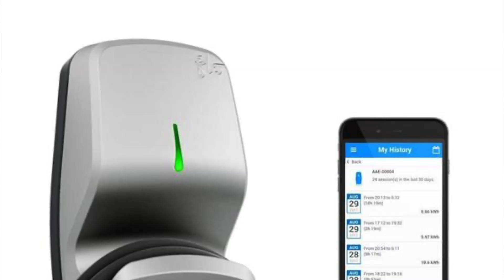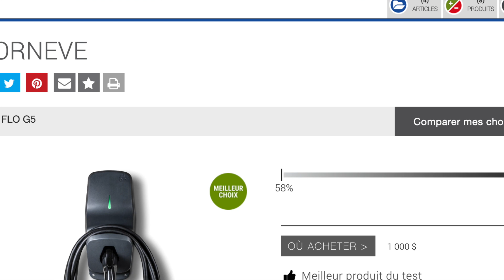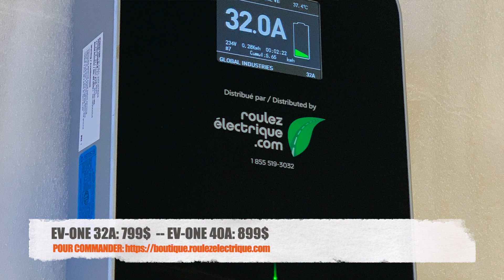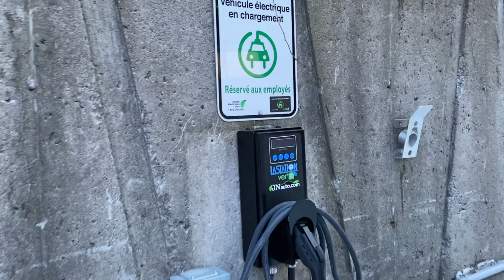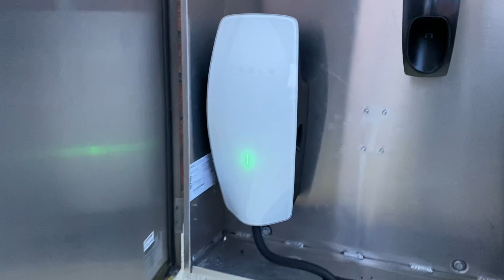Bornes de recharge Flexibilité des câbles Hiver 2020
ATTENTION : Certaines données dans ce vidéo pourraient ne plus être à jour.

En cette journée hivernale du mois de février 2020 par une température de -20 degré Celcius, nous testons la flexibilité des câbles pour les bornes suivantes:

1) FLO G5/X5
2) Global EV-ONE
3) La GRIZZL-E de United Chargers
4 La Station Verte
5) La Tesla Wall Connector 3e génération.

Merci de votre intérêt et n'hésitez pas à venir nous visiter à la Station Roulez Électrique à Trois-Rivières (519 rue des Volontaires, Trois-Rivières, Québec, G9A 2E7, 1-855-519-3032).

Aussi, si vous appréciez nos contributions envers la cause de la Mobilité électrique, encouragez nous en vous procurant une borne de Roulez Électrique.  Vous pouvez commander en ligne ici: